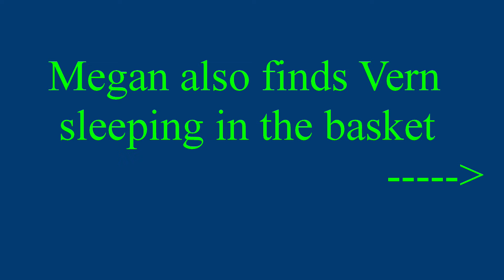FFRC: A Vern In A Basket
A tisket, a tasket, a Vern in a basket. Vern has a new favorite sleeping spot as Debbie and Megan have discovered. A basket on the steps leading to Jacci's house.